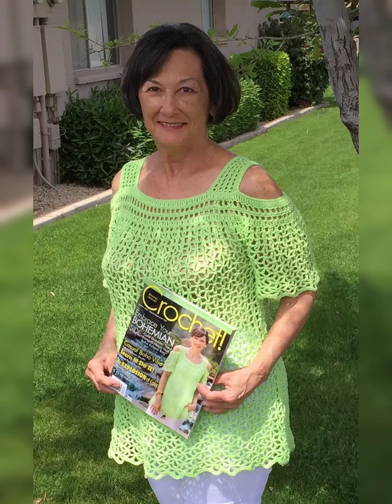Outstanding stylish trendy easy crochet handknit blouse top pattern designs for women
is video me ap dakhe ge Outstanding stylish trendy easy crochet handknit blouse top pattern designs for women